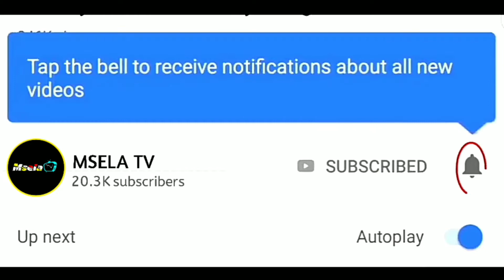HABARI ILIYOTUFIKIA MUDA HUU KUTOKA YANGA /MAKAMBO